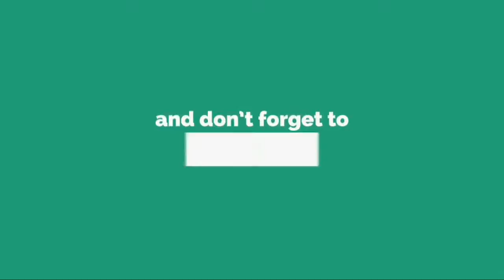Aide médicale à mourir: deux Montréalais contestent les lois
Deux Montréalais ne répondant pas aux critères présentement définis par la loi contestent la constitutionnalité des lois provinciale et fédérale sur l’aide médicale à mourir.